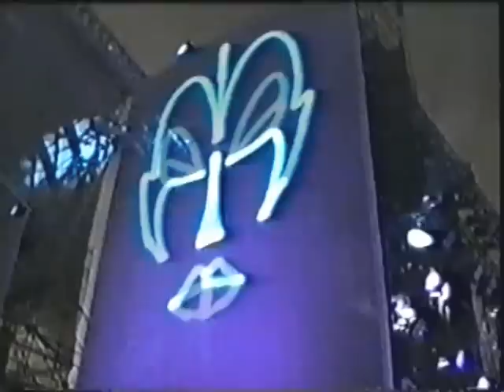Jean Michel Jarre - Hong Kong in Concert - Chronologie 4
Reedición del concierto grabado por Warrior Video por mi usando audios del CD de Hong Kong, EiC Barcelona y el concierto por la Tolerancia.

Hong Kong Stadium, 11 de Marzo de 1994.

- Where are you going? (Audio tomado del CD 1 de Hong Kong)
- Chronologie 4 (Audio tomado del EiC Barcelona)

Copyright: NathKarJer Video 1994

Reedition of the Warrior's Video concert by me using audios from Hong Kong Double CD album, EiC Barcelona and Concert Pour la Tolerance.

Hong Kong Stadimun, 11th March, 1994

- Where are you going? (Audio taken from Hong Kong double CD. CD1)
- Chronologie 4 (Audio taken from EiC Barcelona)